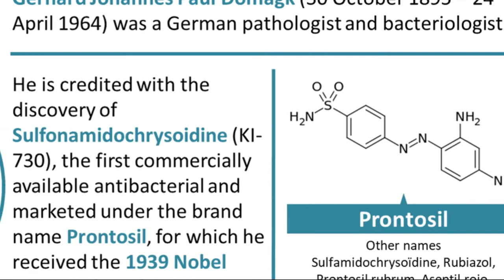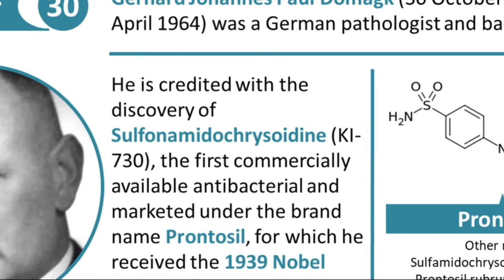Gerhard Domagk Biography - German Pathologist and Bacteriologist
Gerhard Johannes Paul Domagk (Lagow, Brandenburg, October 30, 1895 - Burgberg, April 24, 1964) was a German pathologist and bacteriologist who was awarded the Nobel Prize in Physiology and Medicine in 1939.

He studied medicine at the University of Kiel, participated as a volunteer in World War I, where he was wounded in December 1914, working the rest of the war as a doctor. He finished his studies after the war and worked at the University of Greifswald, where he devoted himself to studying infections caused by bacteria. In 1925, he followed his teacher Walter Gross to Münster. He began work at the IG Farben laboratories in Wuppertal, where in 1927 he was appointed head of the department for experimental pathology and in 1929 head of bacteriology at Elberfeld.

Working for IG Farben, he continued the studies of Josef Klarer and Fritz Mietzsch, based on the work of Paul Ehrlich, on the use of dyes, at that time one of the most important products of IG Farben, as an antibiotic. He found the sulfonamide Prontosil to be effective against streptococcal infections, treating his own daughter with it, thus avoiding amputation of one of her arms.

Domagk won the Nobel Prize for the discovery of the Prontosil sulfonamide, the first effective drug against bacterial infections. He was forced by the Nazi regime to refuse the award, which he finally received in 1947.

After World War II, he was the introducer of the use of thiosemicarbazone in the treatment of tuberculosis. He also worked in the field of cancer chemotherapy, jobs he continued until his retirement in 1960.

Author of numerous works, including Pathologische Anatomie und Chemotherapie der Infektionskrankheiten (Pathological anatomy and chemotherapy of infectious diseases, 1947).